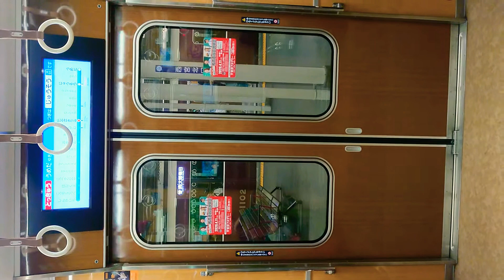阪急電車 神戸線 扉 閉 西宮北口駅